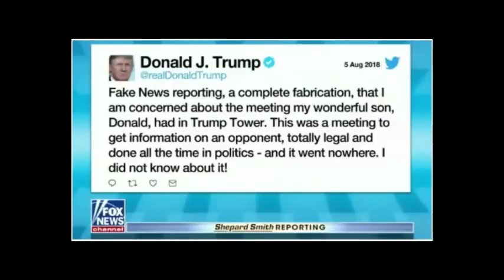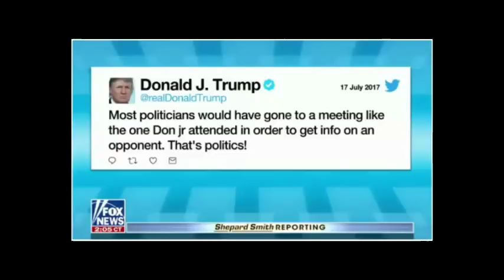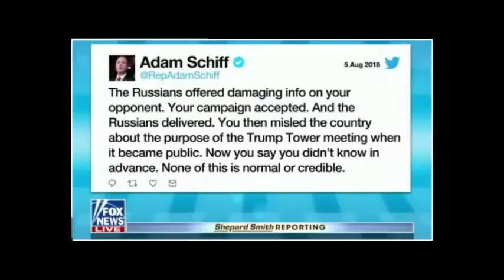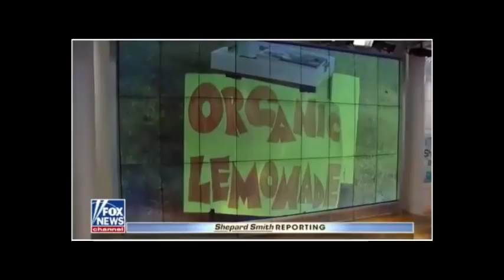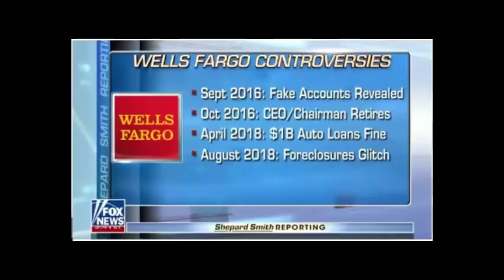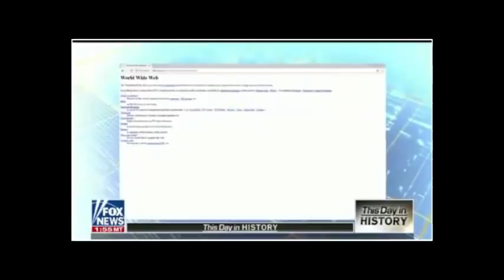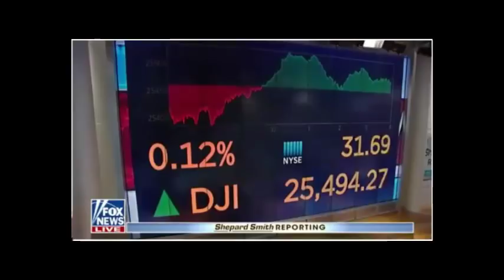Shepard Smith Reporting [ 8/6/2018 ]